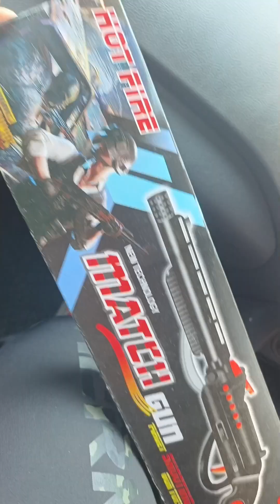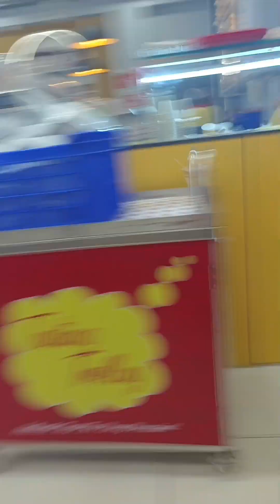# നാട്ടിൽ പോകുന്ന തയ്യാർ എടുപ്പ് # kichuz world malayalam